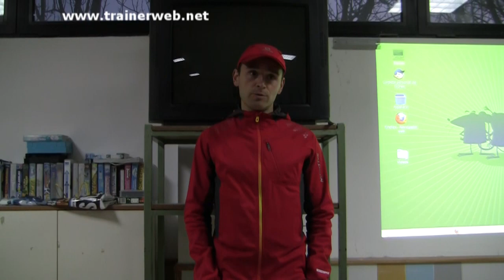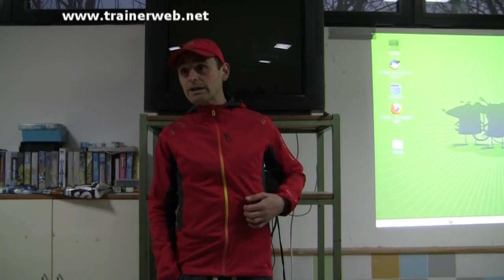ENTRENAMIENTO ULTRA TRAIL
Aitor Leal nos cuenta su forma de entrenar para  las carreras de montaña. Sus criterios sobre el entrenamiento fueron impartidos en el briefing  de la XV edición del maratón del Espadan celebrado el pasado 24 de febrero de 2013 en Segorbe (Castelló).